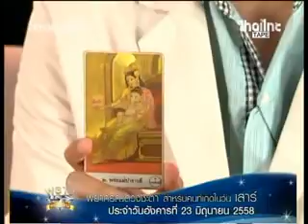ดูดวงคนที่เกิดวันเสาร์ที่ 23